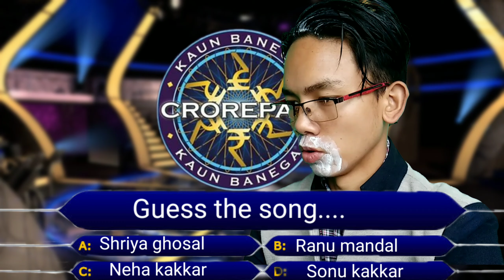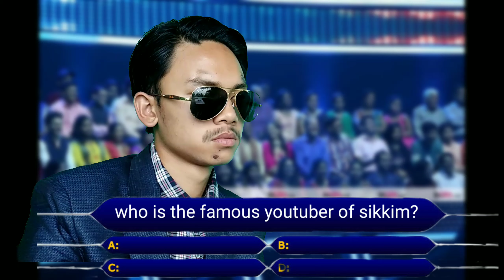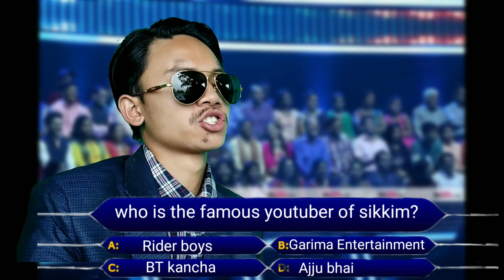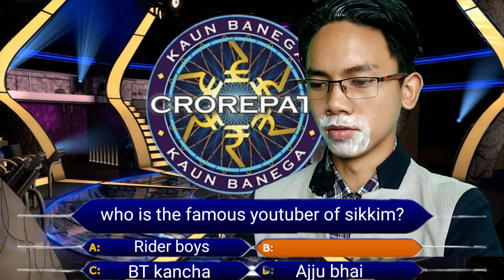KBC SPOOF💰️💰️💰️💰️💰️💰️💰️💰️💰️💰️💰️❤️❤️❤️❤️❤️❤️❤️😁😁😁😁😁😁😁😁😁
Kaun Banega crore pati spoof .